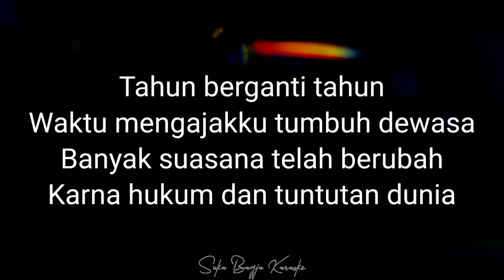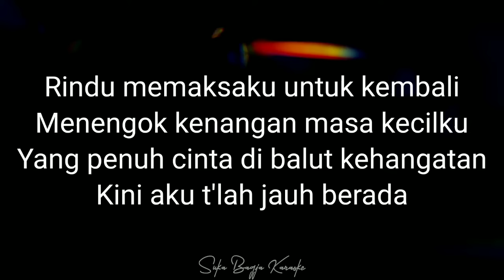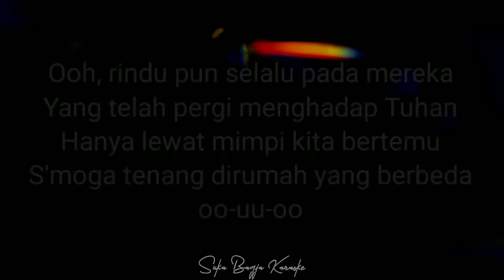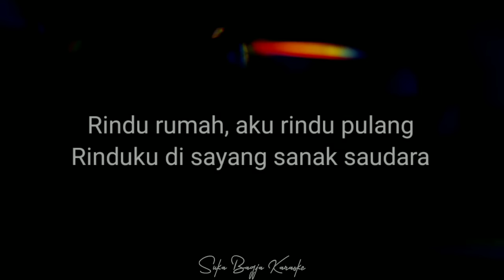Rindu Rumah - Wizz Baker (HQ Audio Karaoke) | Suka Bagja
Title: Rindu Rumah
Artist: Wizz Baker

Hello! Welcome To SUKA BAGJA KARAOKE!
Rindu Rumah dari Bang Wizz Baker Kini Hadir di Suka Bagja Karaoke!
Pastinya Dengan Kualitas Audio Yang HIGH QUALITY, MudahMudahan Membuat TemanTeman Puas ya!

Thanks, Terima Kasih!

Untuk Informasi dan Bisnis seputar Karaoke, Hubungi kami di